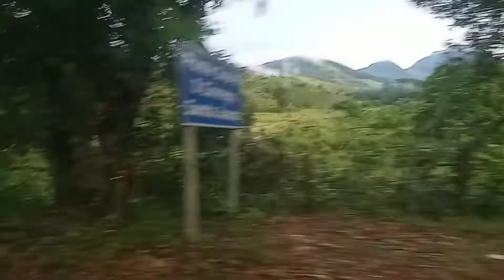2 de fevereiro de 2022